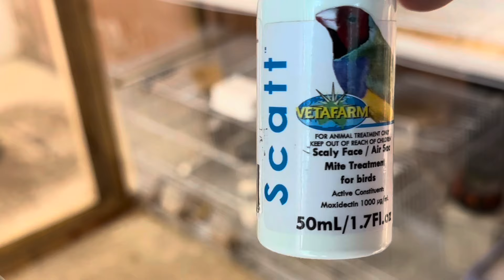Just got more birds